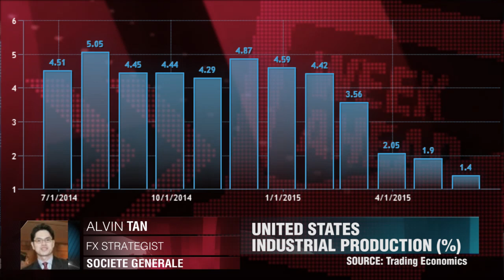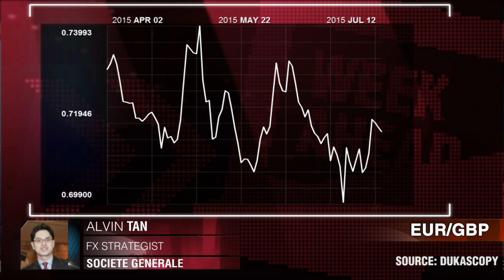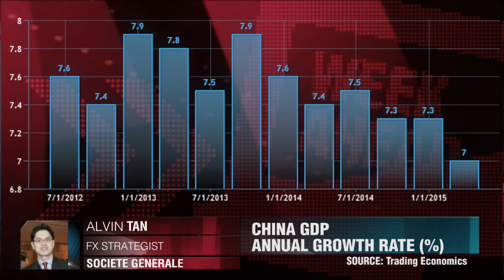Diese Woche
Ein Überblick über die wichtigsten anstehenden Ereignisse dieser Woche. Alvin Tan, Societe Generale.